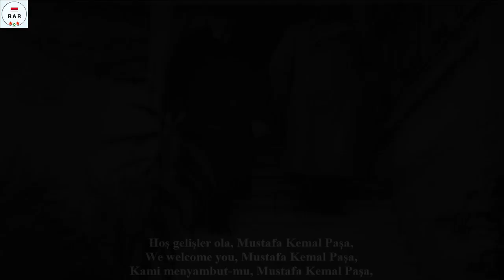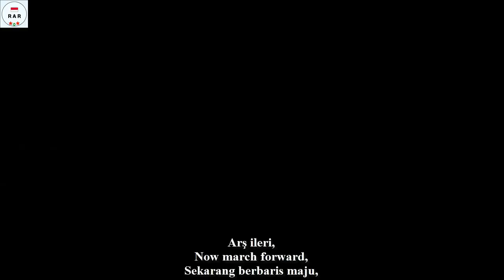Hoş Gelişler Ola Mustafa Kemal Paşa - Turkish Military Song - With Lyrics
English :
The song "Hoş Gelişler Ola Mustafa Kemal Paşa" is a Turkish Miltary Song about Mustafa Kemal Atatürk.

Firstly composed for Enver Pasha. Later it was composed for Atatürk on the occasion of Atatürk's visit to Kars.

Indonesian :
Lagu "Hoş Gelişler Ola Mustafa Kemal Paşa" adalah Lagu Miltary Turki tentang Mustafa Kemal Atatürk.

Pertama kali disusun untuk Enver Pasha. Kemudian disusun untuk Atatürk pada kesempatan kunjungan Atatürk ke Kars.

Video ini dilengkapi dengan lirik Bahasa Turki, Inggris Dan Indonesia.